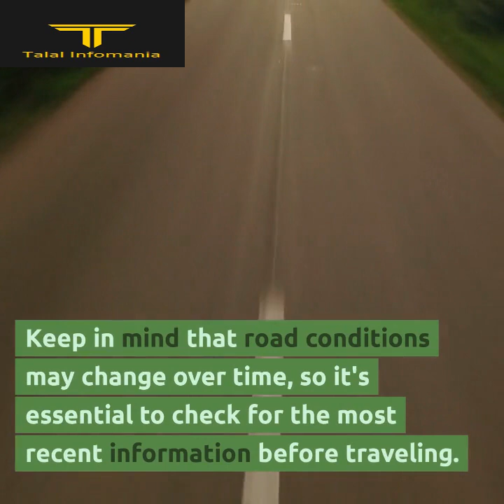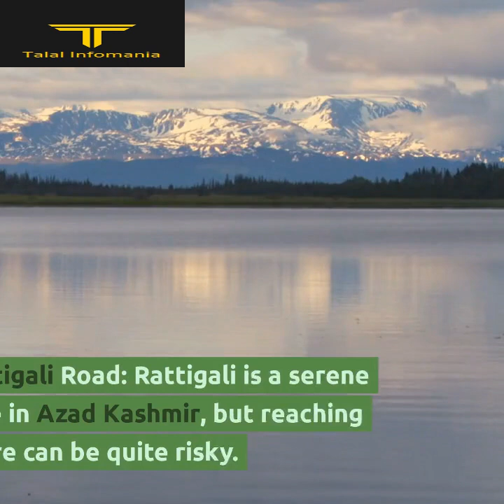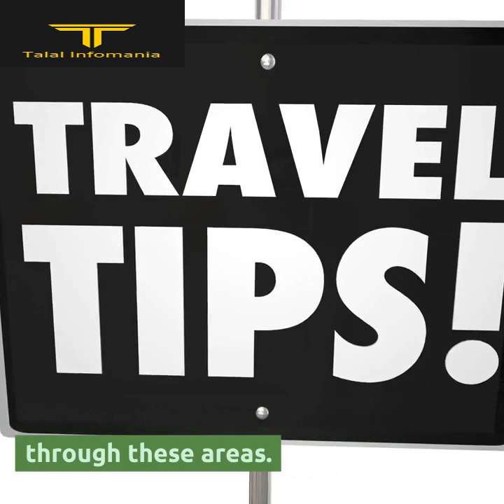Dangerous roads in pakistan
Shorts
Shorts video
Viral
Viral shorts
Viral videos
Pakistani shorts
Information
Informative
Learning
Tourist
Tourism and Hospitality management
Northern Areas of Pakistan
Northern Pakistan
Kaghan valley
Kaghan valley Pakistan
Kaghan naran valley Pakistan
Kaghan naran valley
naran valley
naran valley Pakistan